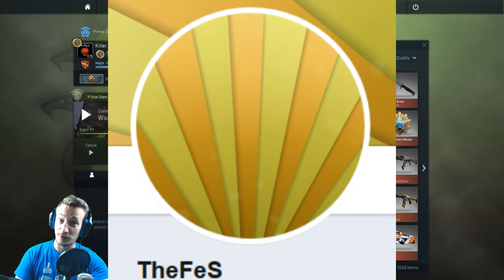TOP 10 CS:GO SKINS | M4A1-S | Thx TheFes (Deutsch/German)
Hier seht ihr meine Top 10 Liste der M4A1-S =) Falls ihr anderer Meinung seid, könnt ihr diese gerne in den Kommentaren kundtun. WarstDuHeuteSchonDraußen?
Danke an TheFeS.
Tägliche Unterhaltung !
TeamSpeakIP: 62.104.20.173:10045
Password: ebn